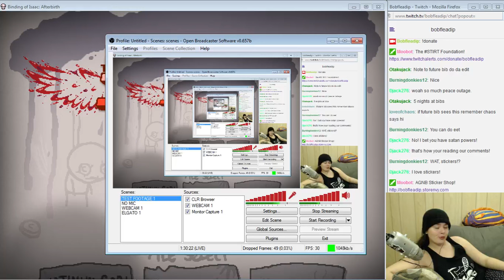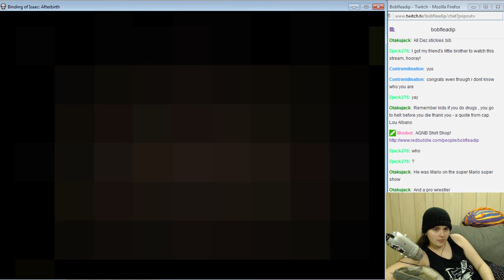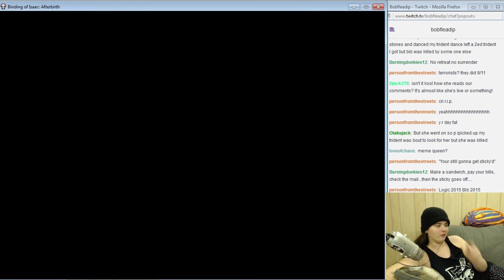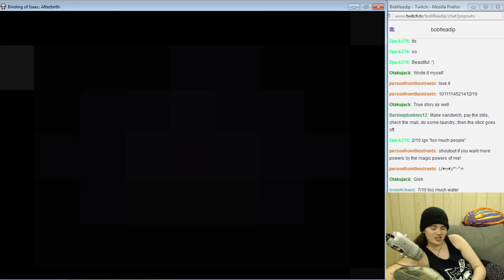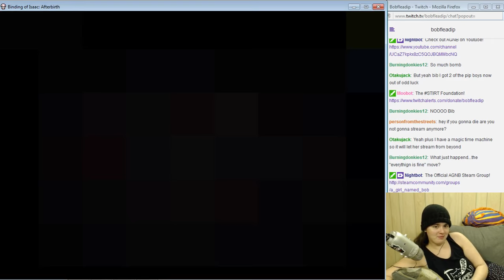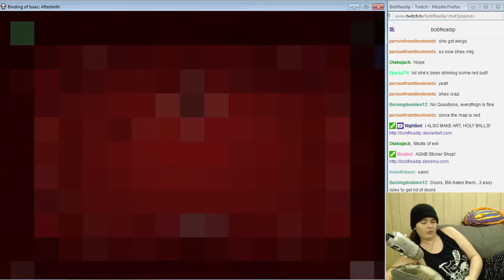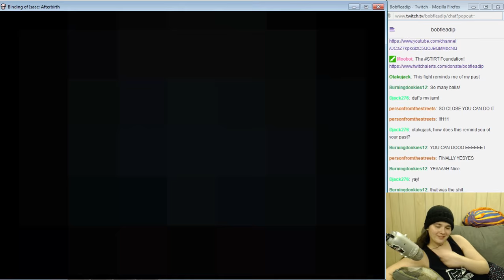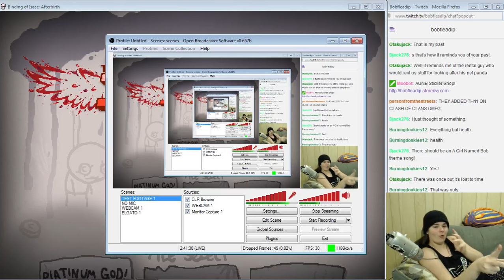Let's Play: Afterbirth Episode 152 - Hush My Darling